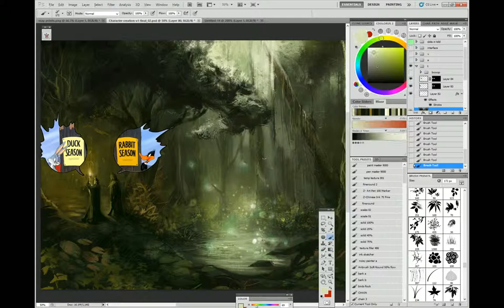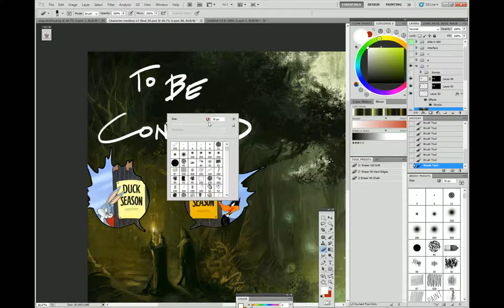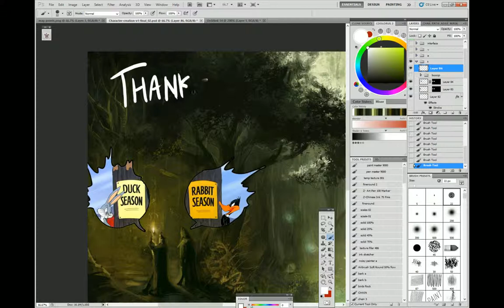Michelle works on realm art during Alpha-6